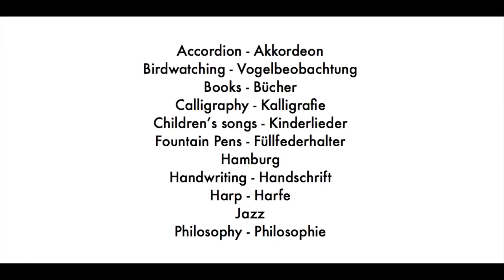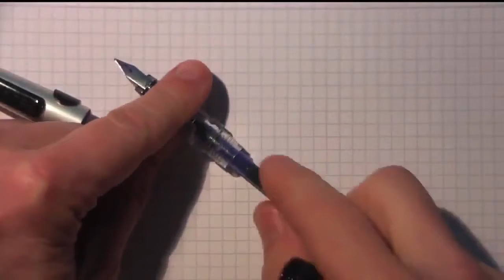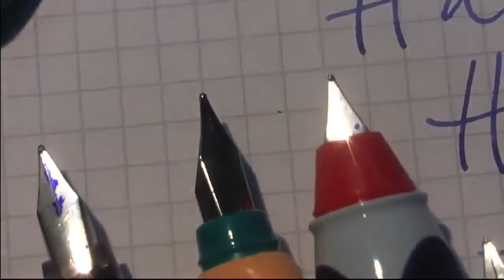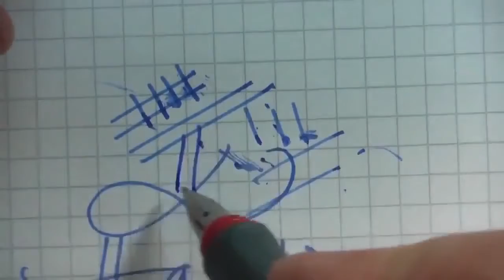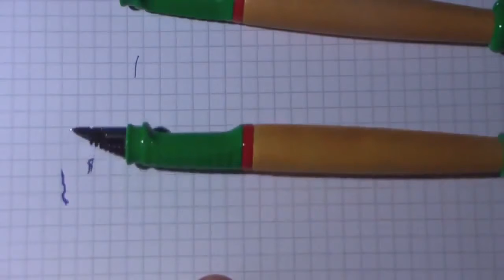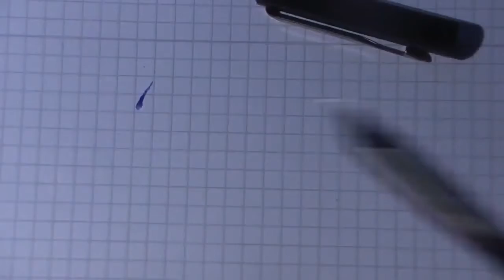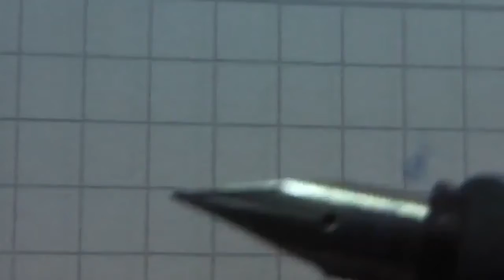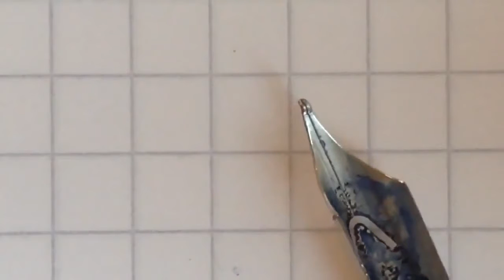Schulfüller: Alle gängigen Modelle Pelikan Lamy Schneider Staedtler Rotring Parker Maped Faber